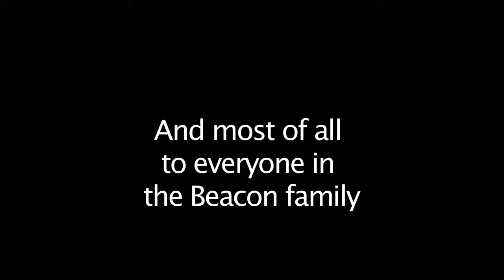The Beacon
The Beacon: A film by Camilla Ann Aikin, Aristide LeFeve, and Abby Olivier, made during a Southern Documentary Project film class at the University of Mississippi's Center for the Study of Southern Culture.

The story of a 52 year old diner, an Oxford, Mississippi institution. It is a place full of colorful characters and stories, fiercely loyal customers and employees, and deep ties to the South's complicated past.

2011.